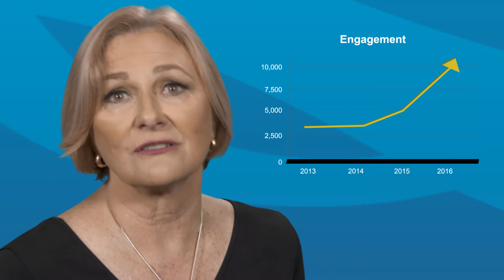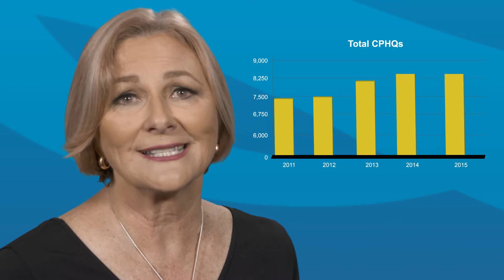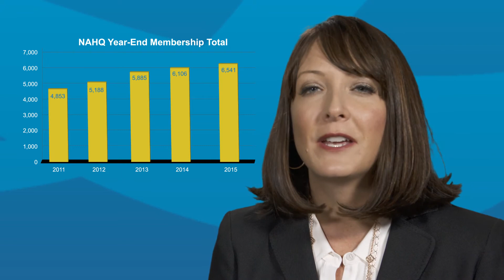NAHQ Strategic Outlook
Hear 2015 NAHQ President Mary Huddleston and NAHQ Executive Director Stephanie Mercado discuss the changes healthcare quality professionals face today. They also highlight the ways NAHQ serves as the professional home for quality professionals, providing end-to-end support throughout their careers.